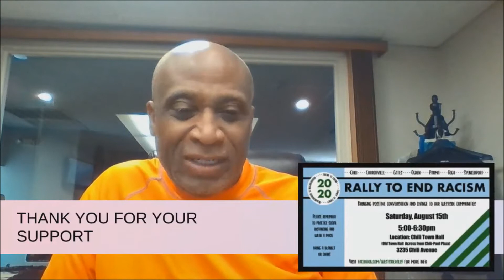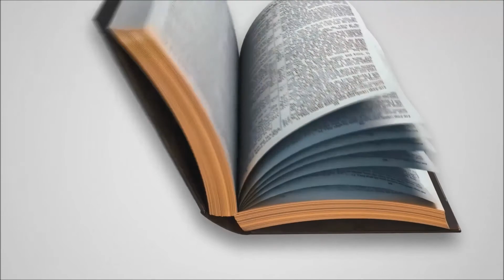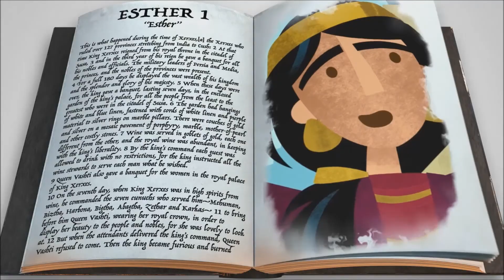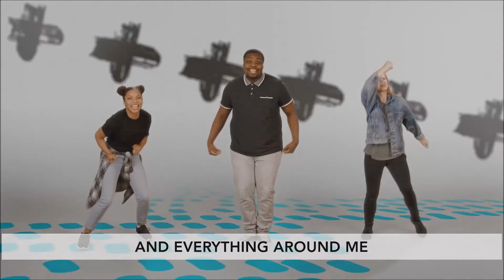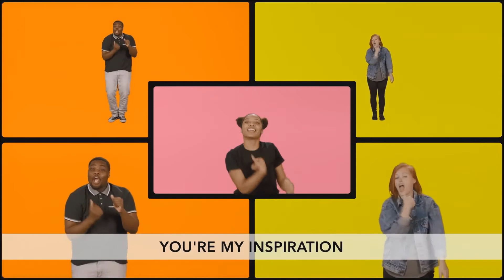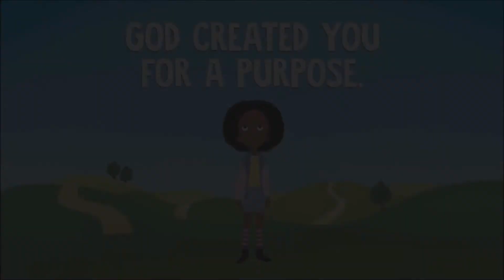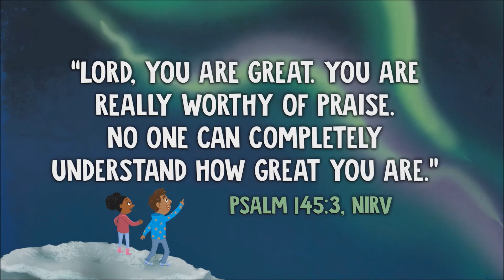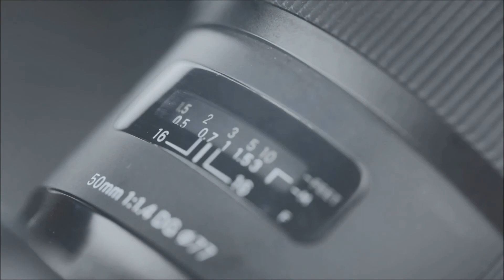Love Fellowship Worship Center Sunday 8 16 2020